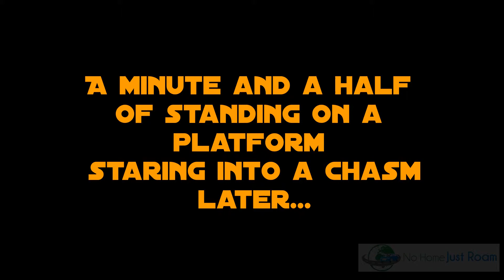The Racing Zips at Louisville Mega Cavern in Kentucky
Check out this post for everything about our visit to Louisville Mega Cavern, including videos of all the ziplines

The final zipline at Louisville Mega Cavern in Kentucky is actually two ziplines - the Racing Zips. Who'll win between Shae and Stephen? Here's your answer...